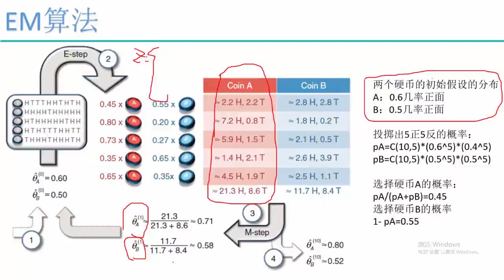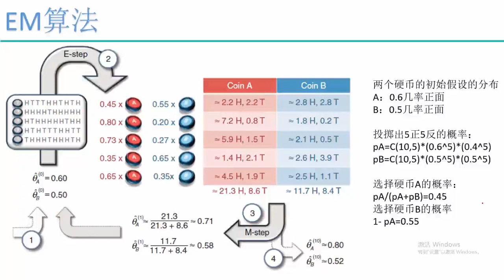28 机器学习提升篇丨01 算法：EM算法丨3 EM算法求解实例